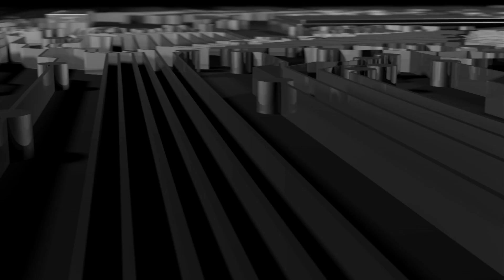2013 Technology of the Year CES Presentation | Tesla Supercharger | AOL Autos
AOL Autos presented its 2013 Technology of the Year Award to Tesla Motors at the Consumer Electronics Show in Las Vegas. AOL Autos Editor-in-Chief Sharon Carty made the presentation at CES to Alexis Georgeson of Tesla in honor of the Tesla Supercharger, a free fast-charging solution for Model S owners. Congratulations to Tesla Motors, the winners of AOL Autos 2014 Technology of the Year Award!

AOL Autos enables you to search millions of car listings, compare car specs and prices, and read car reviews from owners and experts. Our love and passion for everything auto can be seen and in our original series 'TRANSLOGIC' and 'Techsplanations' AOL Autos video property is a part of the AOL On Network.